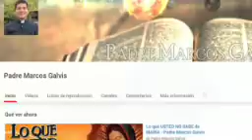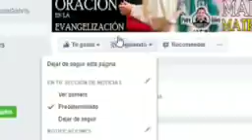EVANGELIO DE HOY viernes 4 de enero de 2019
Evangelio de hoy viernes 04 de enero de 2019 | Padre Marcos Galvis. | Venezuela.